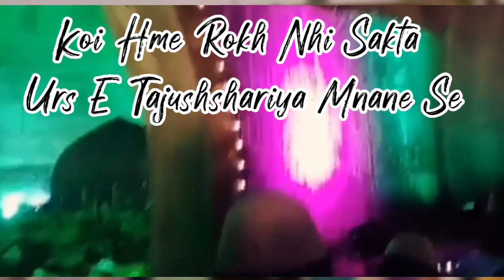Koi Hme Rokh Nhi Sakta Urs E Tajushshariya Mnane Se | Coming Soon Urs E Azhari | RSS Ke Kutte Btayge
Koi Hme Rokh Nhi Sakta Urs E Tajushshariya Mnane Se | Urs E Tajushshariya | Coming Soon Urs E Azhari
Rss Ke Kutte Btayege Urs E Tajushshariya Ho ga Ke nhi
4thurseazhari 4 th Urse Azhari kab hai

Naat sharif status, Islamic status, ursetajushshariya kab hai

Nayab raza